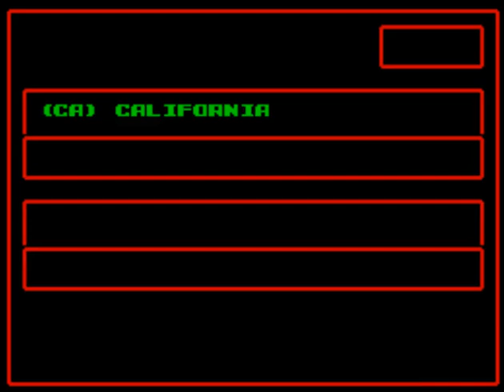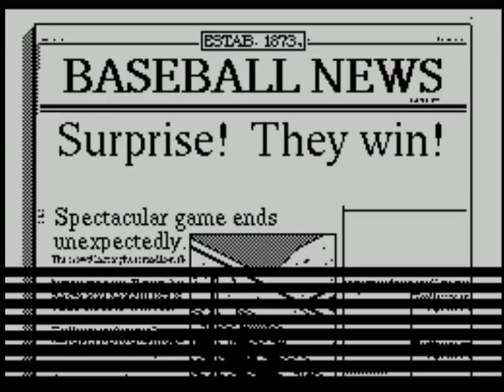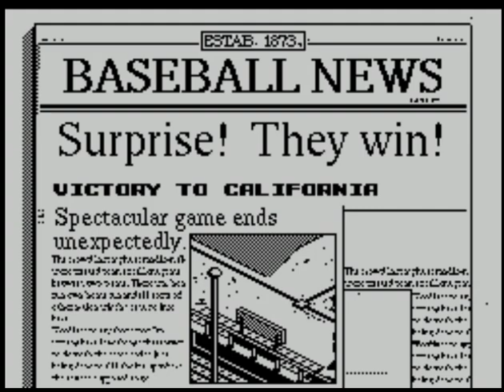R.B.I. 2 Baseball (video 519) (ZX Spectrum)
CALIFORNIA V CHICAGO